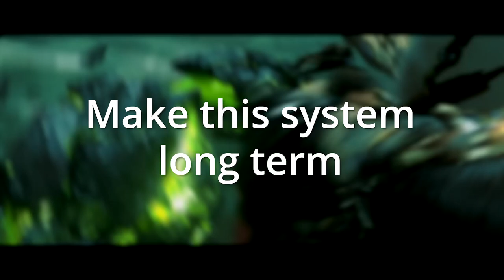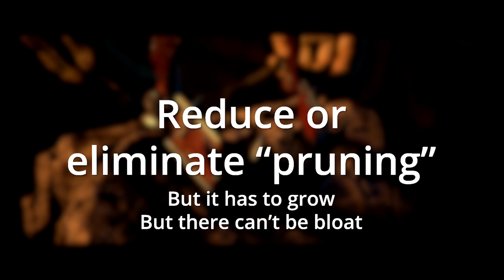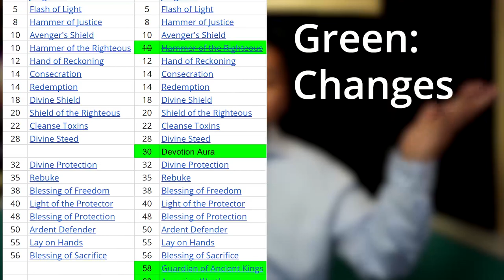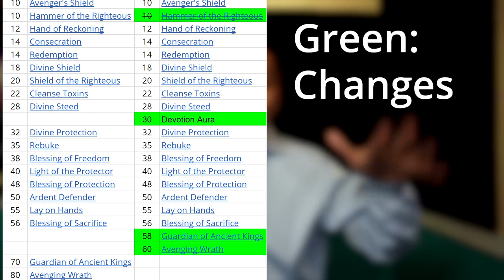Will This Change Fix WoW's Class Design Problems? Taking The Problem Head On! World of Warcraft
This is a design presentation of a system concept that hopes to cover many of the so-called problems with World of Warcraft class design. In it I take on the issues of pruning, borrowed power, leveling gaps and the overall feel of customizing our classes and specializations.
I put a lot of time and heart into this one. I hope this communicates my feelings well.

World of Warcraft and World of Warcraft: Legion is developed by Blizzard Entertainment. Check them out or sign up to play for FREE up to level 20!